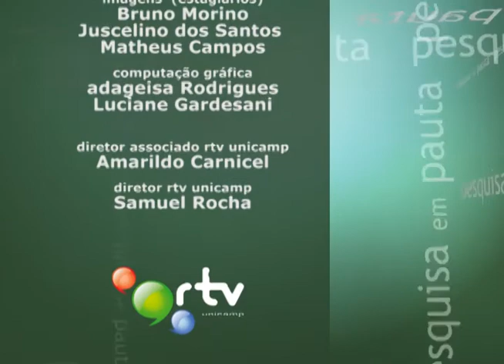Pesquisa em Pauta - Geoquímica e Evolução Paleoambiental do grupo Bauru no Oeste de Minas Gerais